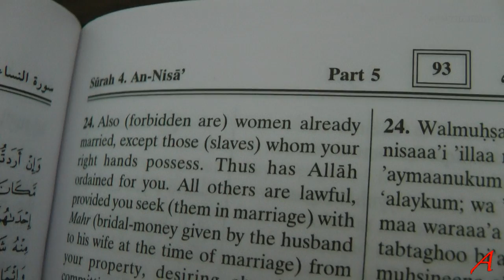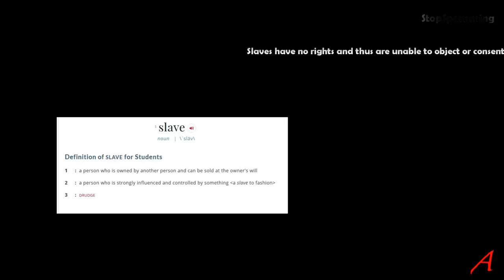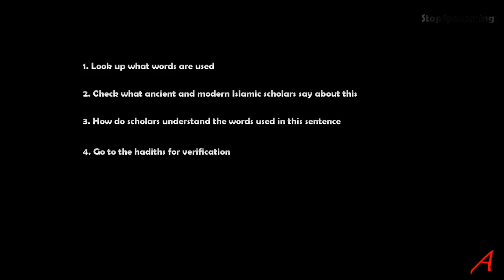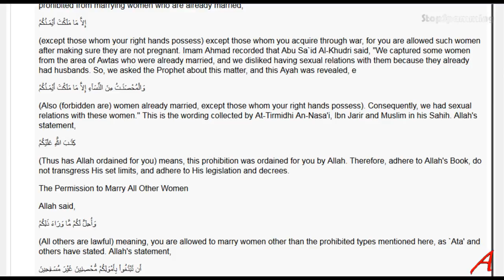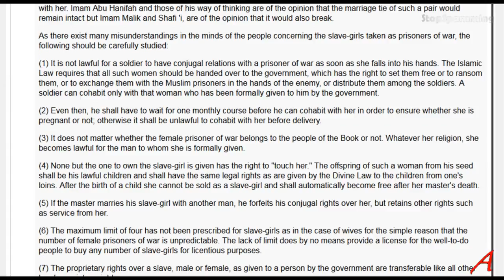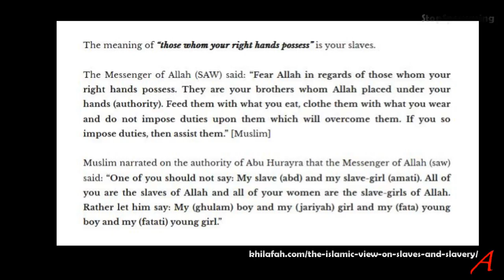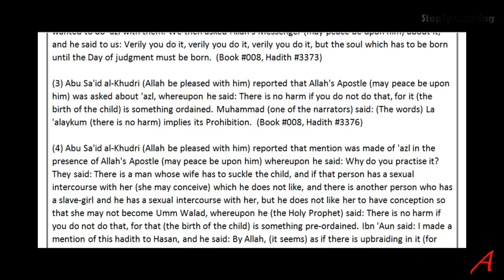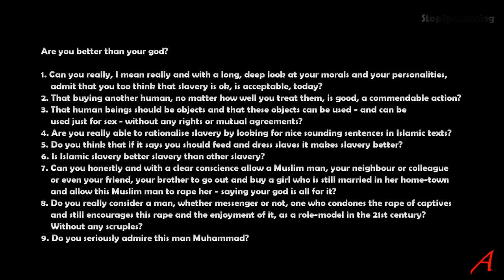Does the Koran allow Rape of Married Slaves?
Dear Muslims, do you rape female captives who are married?
Dear Muslims, do you condone slavery and rape of married women?

What if the Koran would allow Muslim men to rape female slaves - even if they are married?
What if the secondary texts provide dozens of examples of Muhammad allowing Muslim men to rape female captives?

Looking at Koran 4:24 and endless secondary texts.

Mufti Muhammad Taqi Usmani Hadith CommentaryJanuary 26, 2013
Slavery in Islam

rape his slave girl is like saying that a man has the right to rape his wife

Incest
youtu.be/zBGf2KbLCMQ

Audio Background:
CyberLink MagicMusic “Global Vibes”, style: Junku
Under license from SmartSound.com